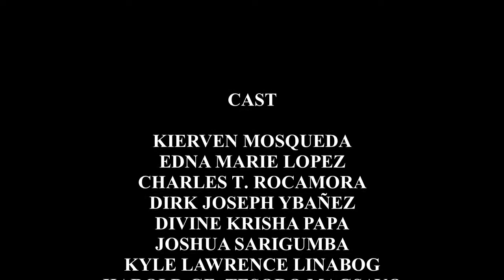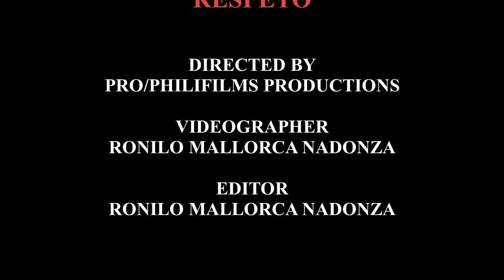Respeto | Action Short Film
Kapag umiinom kayo, dapat rin kayong mag respeto nang kapwa tao.